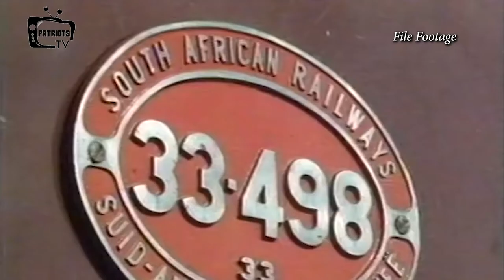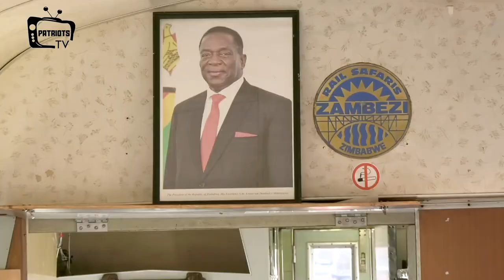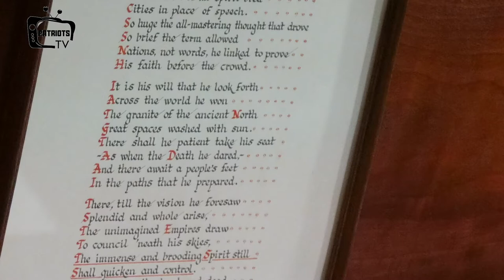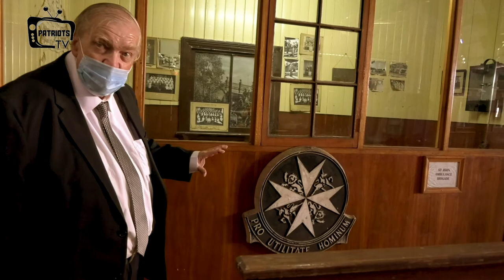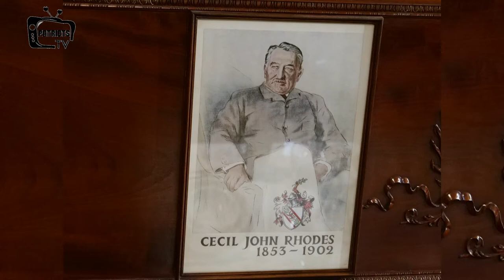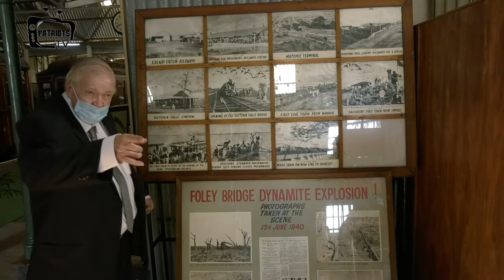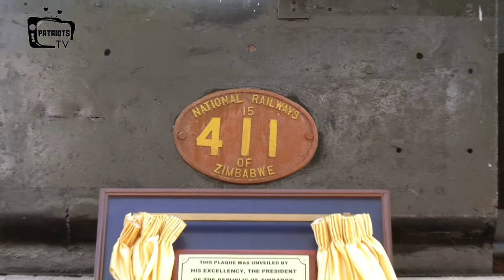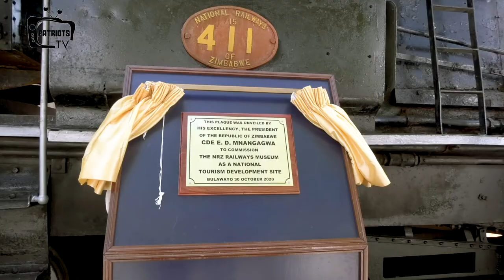IRON HORSE OF COLONISATION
The unfolding story of the impact of rail in the colonisation strategy